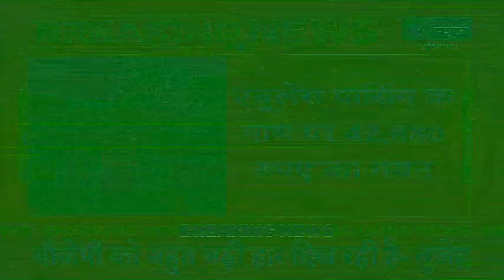Sonipat : सरकारी अस्पताल में लाखोंरुपये का गबन करने के मामले में दो नामजद | India News Haryana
सोनीपत। नागरिक अस्पताल में रेफरल ट्रांसपोर्ट के तहत चलाई जा रही एंबुलेंस की पासिंग कराने में गड़बड़ी कर 42880 रुपये का गबन किया गया था। आरोप अस्पताल के रेफरल ट्रांसपोर्ट विभाग में अनुबंध पर कार्यरत फ्लीट मैनेजर व ऑपरेटर पर लगा था। सिविल सर्जन की तरफ से बनाई कमेटी ने माना था कि गड़बड़ी की गई है। इसके बाद उपायुक्त ने दोनों की सेवा का अनुबंध समाप्त कर दिया था। अब दोनों पर मुकदमा दर्ज किया गया है।